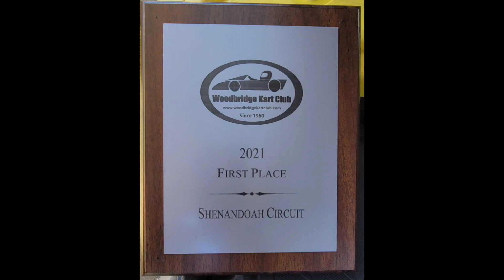ABRT RACE DAY 7.10.2021